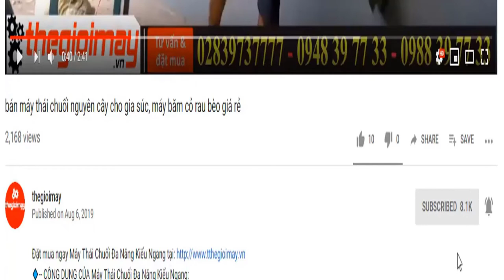phòng dịch covi19 bằng máy phun khói hàn quốc, video thử máy phun khói khử trùng hàn quốc vnpk150sk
- Kích thước (dài x rộng x cao): 230x1350x340 (mm)
- Nguồn điện: Bình ắc quy 5ah/12V
- Nhiên liệu sử dụng: Xăng A95
- Dung tích bình thuốc: 15L
- Dung tích bình nhiên liệu: 1.8L
- Trọng lượng của toàn bộ máy: 11kg
- Chất liệu bình chứa dung dịch: Bằng Inox 304
- Xuất xứ: Hàn Quốc